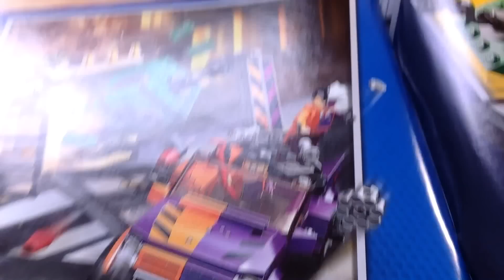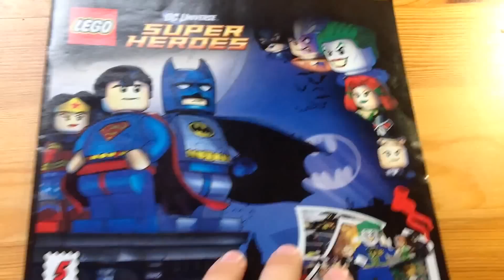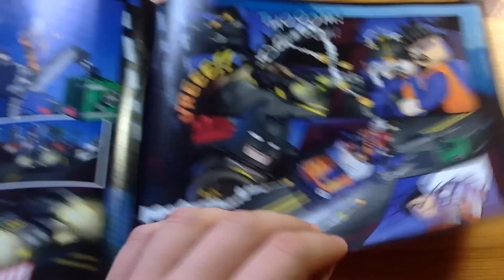Лего Бэтмен - 6864 Погоня за Двуликим! (обзор)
---Кошельки Вэбмани для материальной помощи!
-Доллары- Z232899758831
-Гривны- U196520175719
PLEASE!
No 1st of first in the comment section below! Do not spam!I strive to maintain a positive, safe,interesting environment in the comments on my videos!
Your interesting and important comments are always welcome!